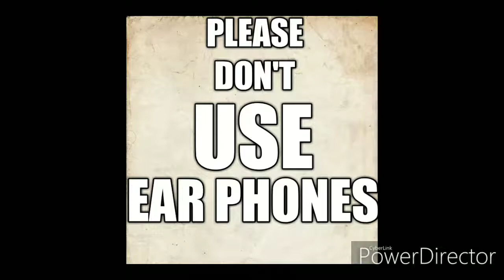RAGE GAME FOR ME!!😧😬😡 HUMAN FALL FLAT [PART 2]